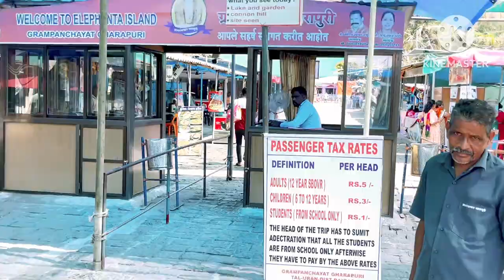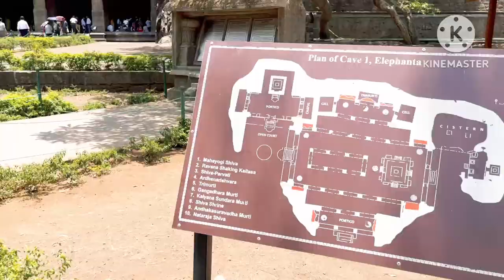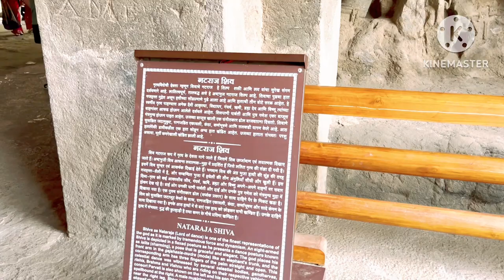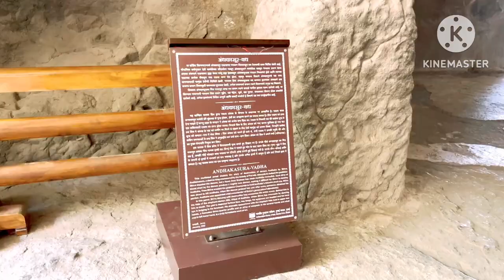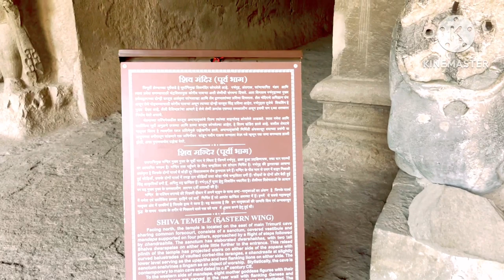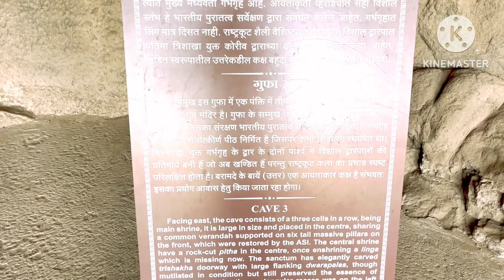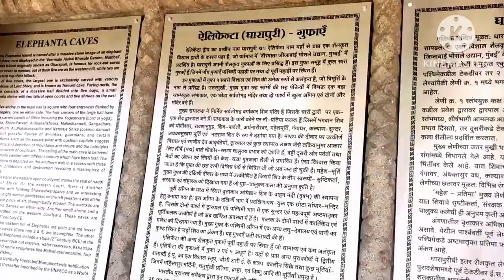Elephenta caves Mumbai complete tour guide vlog // ferry & toy train ticket price cmplt information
Music🎶 use this video:

ncs music